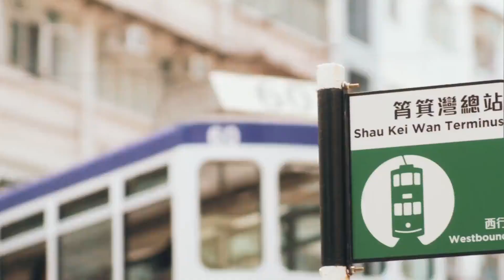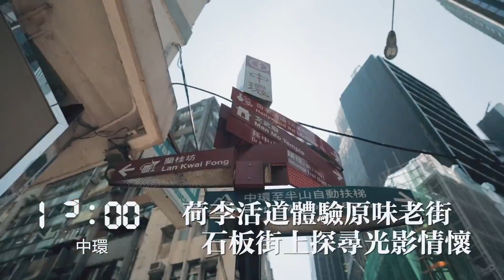没有暴力的香港也太美了吧！！！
2019年12月17日
狮子山下，紫荆花开
老街巷弄，岁月如歌
车水马龙，兼容并蓄
背靠祖国，面向世界

一天24小时
没有暴力的香港这般美丽

拒绝暴力，驱散谎言
让建设的力量带来繁荣
把香港的美好还给她